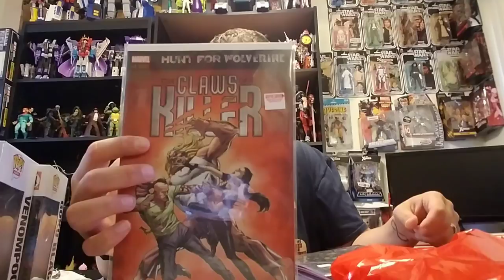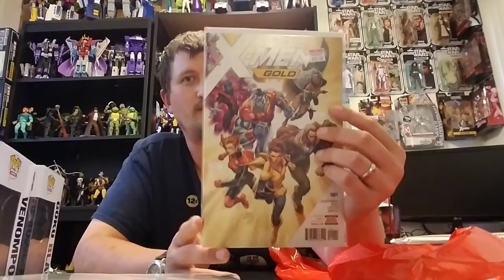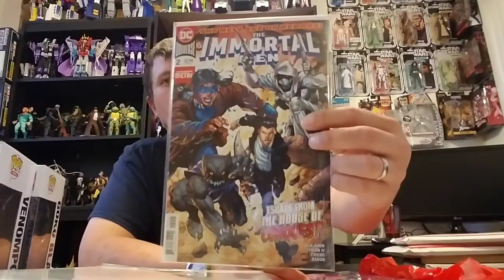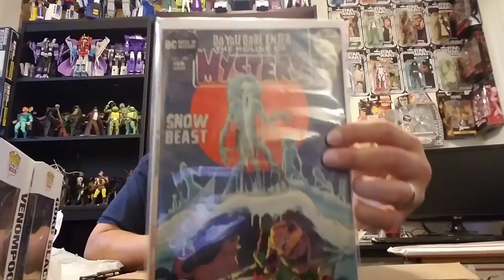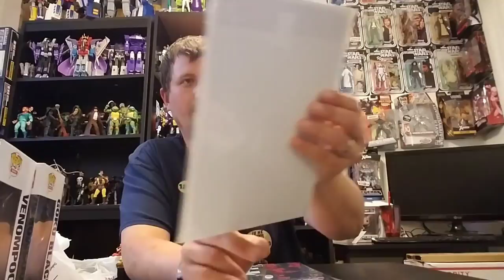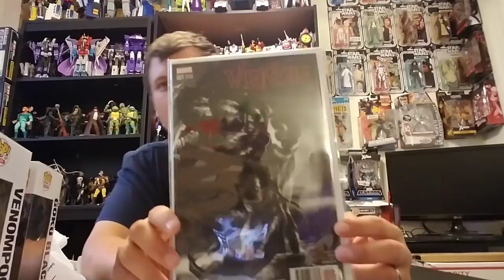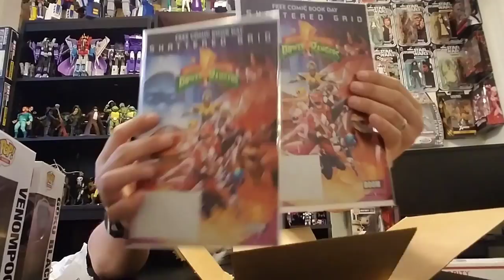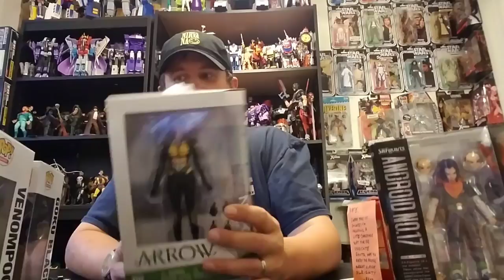Episode 214 - Mini Toy Hunt, Comics & Massive Syndicate Mail Haul!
In this episode, we went toy hunting a little bit, got 2 weeks of comics in, and Syndicate Mail from Brad Campbell, Heriberto Vasquez, and Tony Townes.